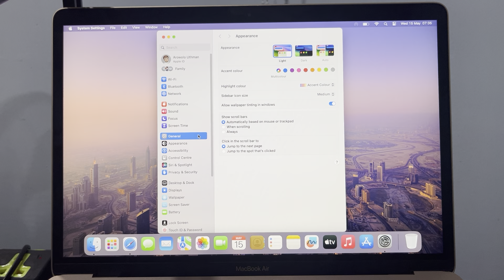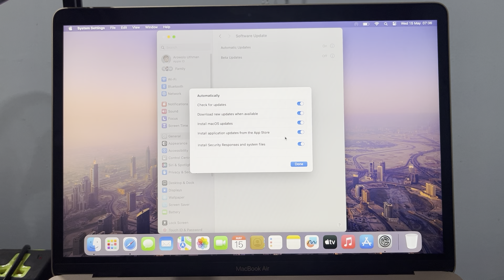How to Enable MacBook Automatic Update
Want to save time and ensure your MacBook is always up to date? Look no further! Our step-by-step tutorial will show you how to enable automatic updates on your MacBook. Say goodbye to manually updating your apps and operating system, and let your MacBook do the work for you. Stay ahead of the game with the latest features and security patches effortlessly.